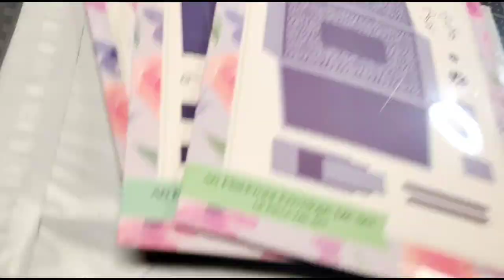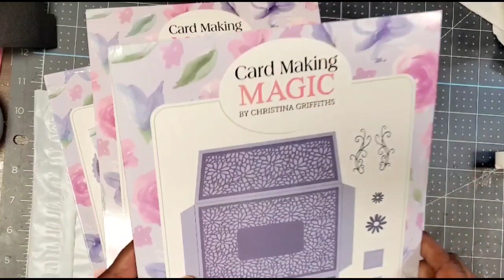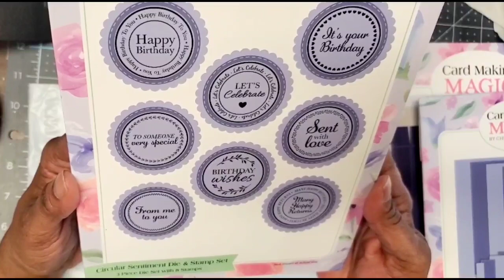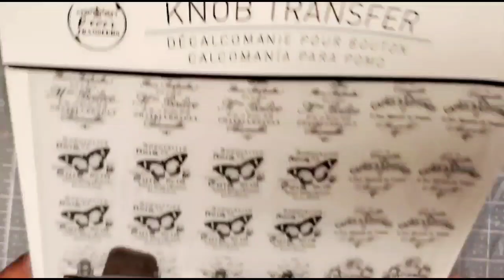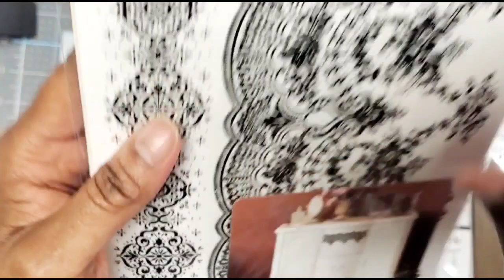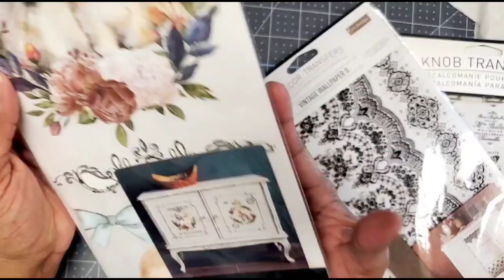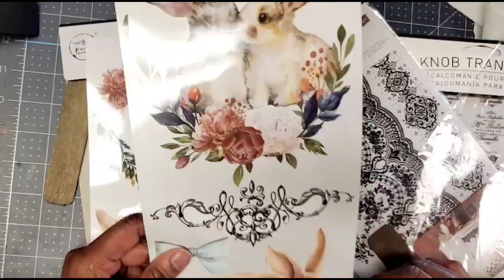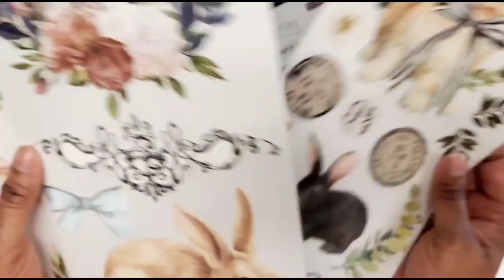Haul!! Craft Stash & Maika Daughers on Etsy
Hi Guys,

Sharing some great crafty buys and I need Etsy shop find with you!!

Card Making Magic A6 Card Box Collection Complete Bundle

Maika Daughters

Cottontail Transfers

French Maison Rub-ons

Vintage Wallpapers Rub-ons